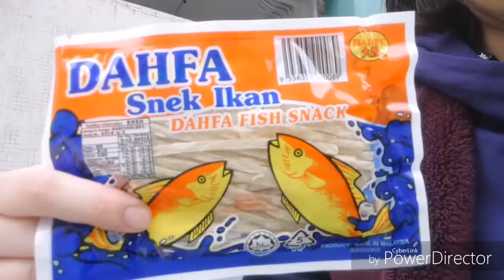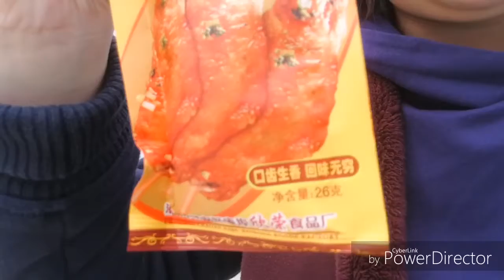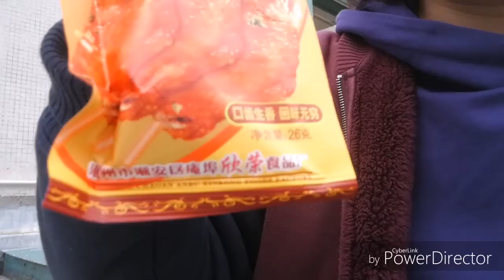我嘅中學時代（90後）@愛食的零食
作為90後嘅我都有年少時嘅喜愛零食